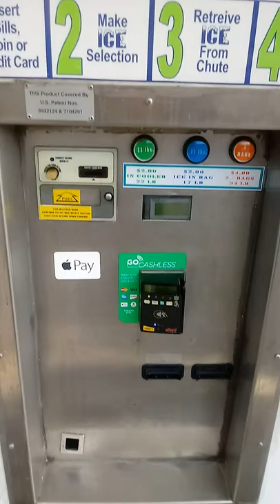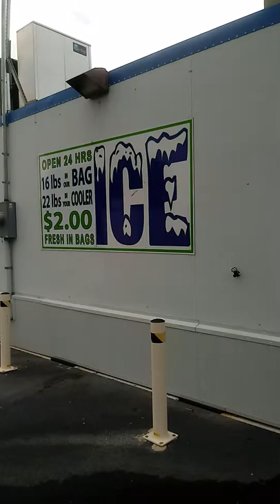Autopilot Money Making Ice Machine